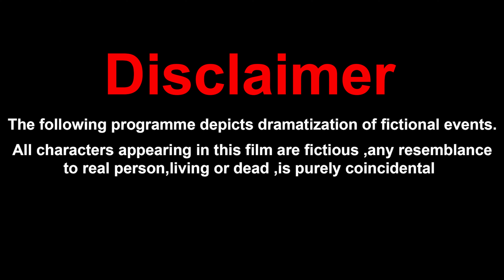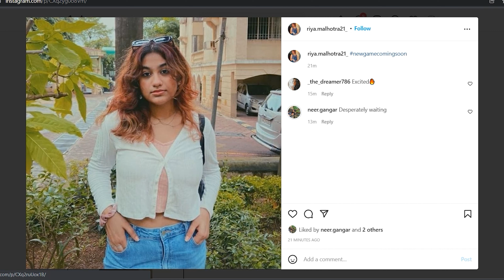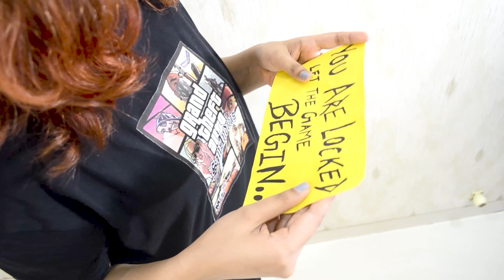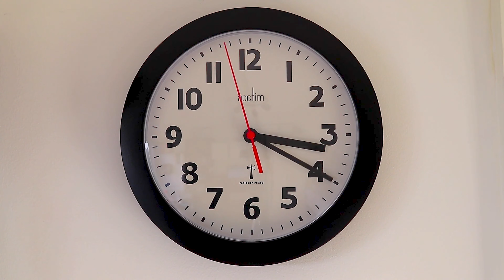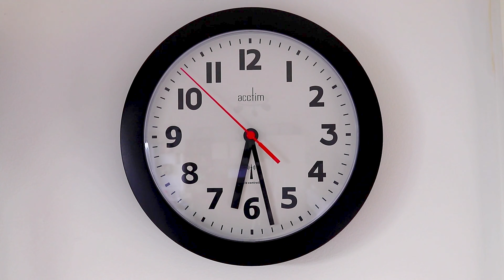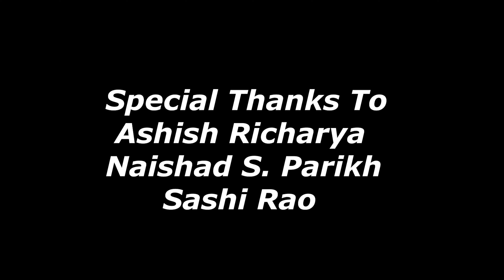Locked - Let the game begin | New Short Film 2022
Ria who is a game developer gets locked in her house, she recieves an anonymous letter and certain rules and regulations followed by tasks that she needs to complete inorder to move onto the next stage and incase of failure has to face consequences .After the completion of tasks she discovers the mystery face behind all these tasks.